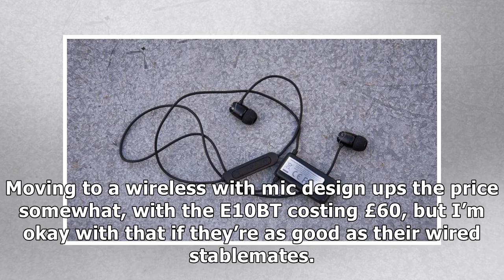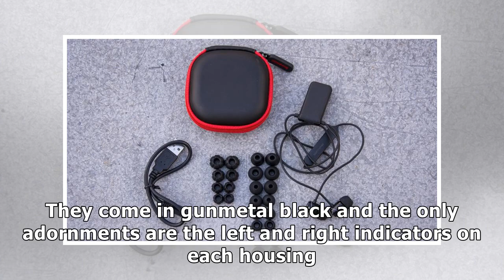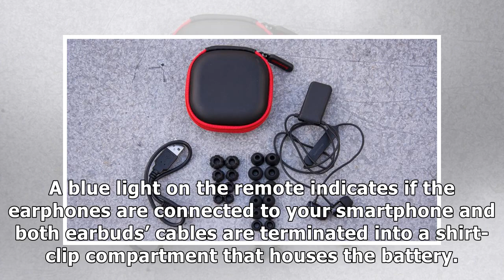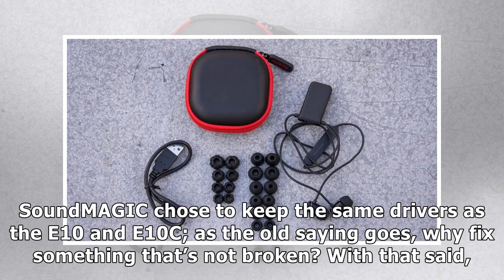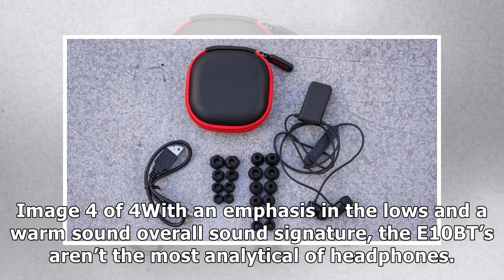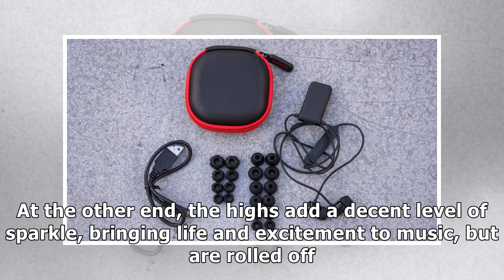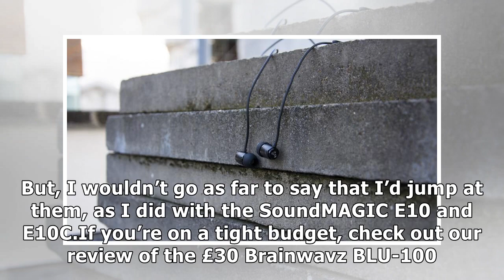SoundMAGIC E10BT review: The best budget earphones, now with Bluetooth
Best Coffee
Best Coffee Machine